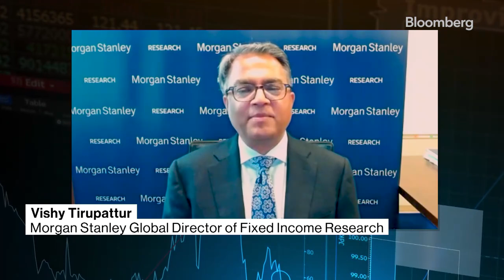How Far Will the Fed Go?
Join @tomkeene, @FerroTV & @kaileyleinz for the conversations that power your day on Bloomberg TV, Bloomberg Radio & the Surveillance podcast